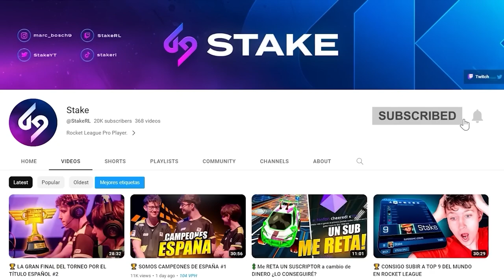😭NENECREATIVE FALLA EL TIRO MÁS FÁCIL DE ROCKET LEAGUE | TORNEO SSL CON NENE